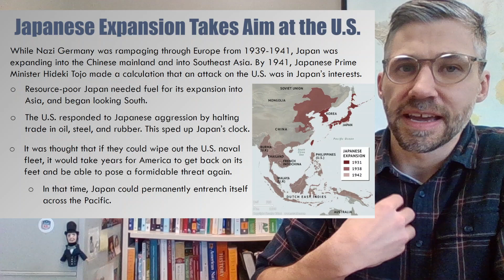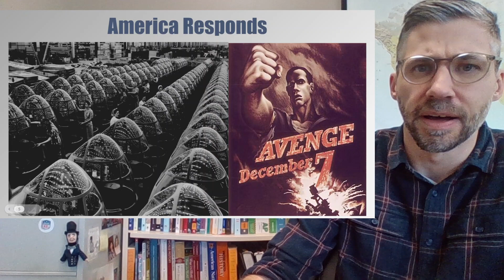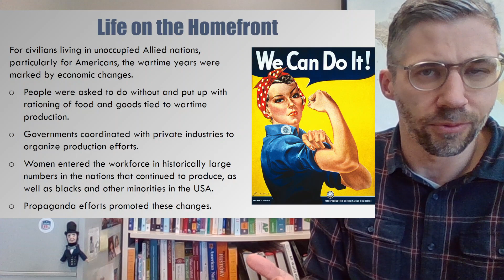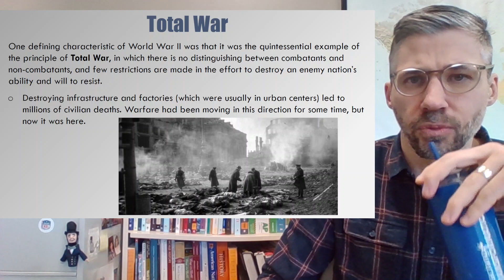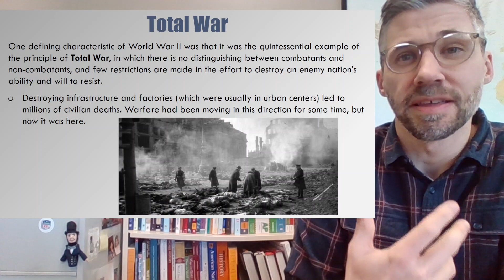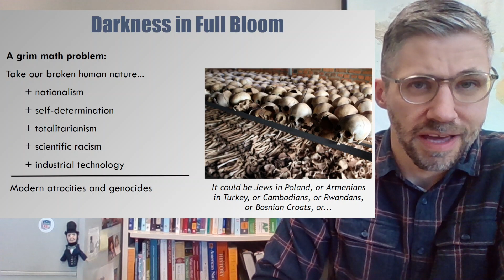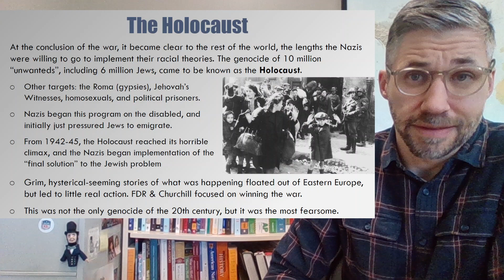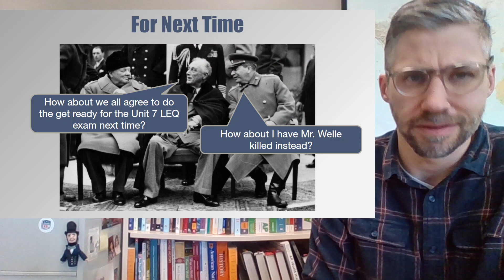AP World History Lesson 4.7: Turning Points & Conclusion of WWII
Mr. Welle's instruction on the second half of the Second World War, with a look at Japan's attack at Pearl Harbor, how war affected civilian life, turning points of the war, the Holocaust, and the conclusion of the war in the Pacific.